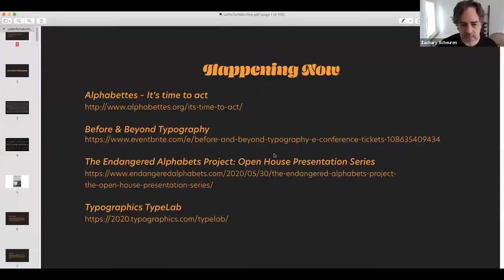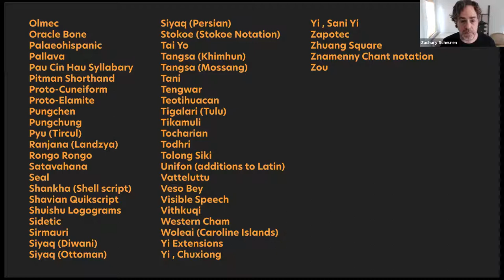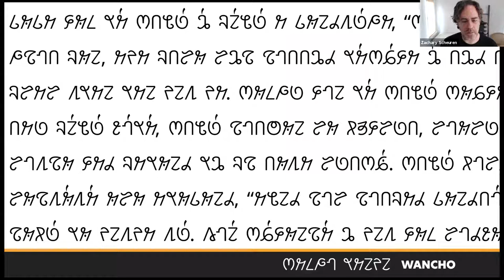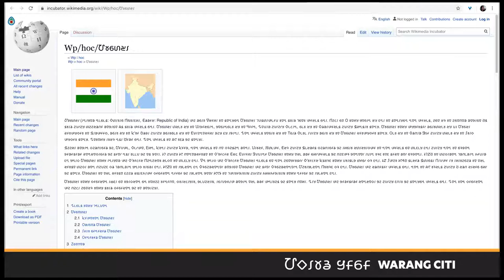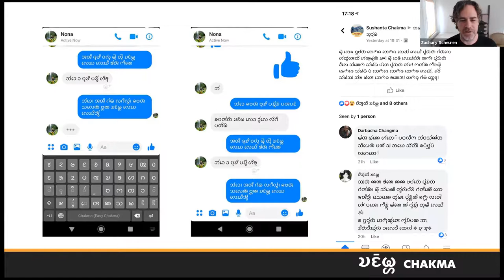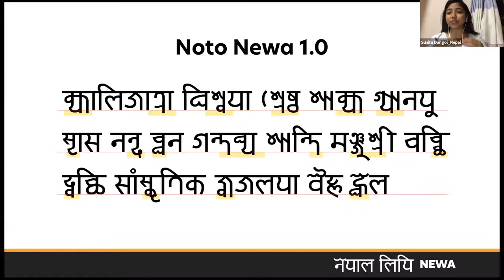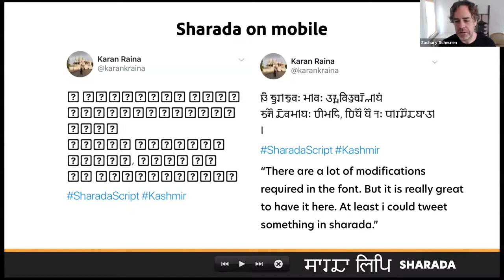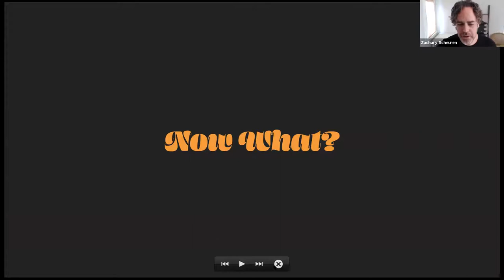How to Kill a Writing System with Zachary Scheuren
Writing systems live and breathe with the people who use them, but sometimes they can become difficult or impossible to use. In many cases a writing system has been deliberately pushed out of use or even out of existence. What does it take to kill a writing system? What does it take to bring one back to life? In the current digital world if a writing system is implemented in computing systems it can be immediately seen and used by billions of people around the world. However, if there is no support users must resort to other means. But why should they compromise?